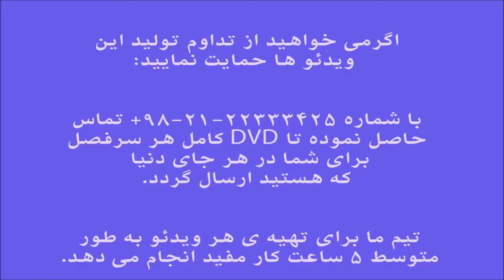آموزش کمانچه ردیف میرزاعبدالله ماهور کرشمه ایمان ملکی